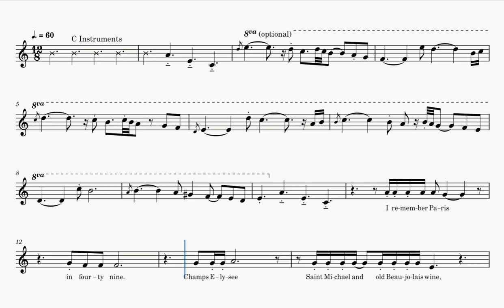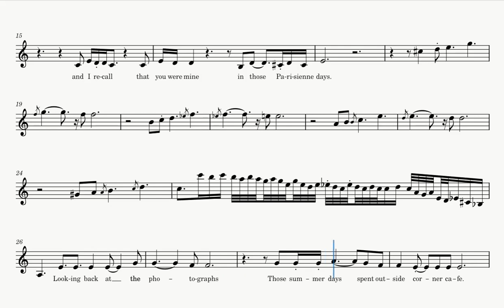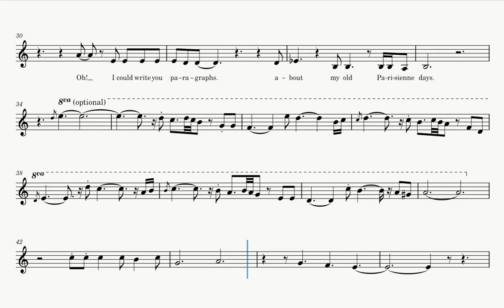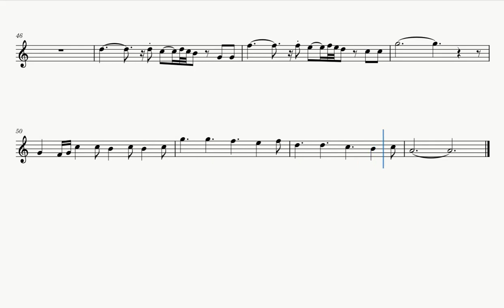Parisienne Walkways (Sheet Music Play Along) [C Instruments]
Play along sheet music for flute, violin, guitar, oboe, harmonica, etc.

Source: standard midi found at miditop40.tripod.com